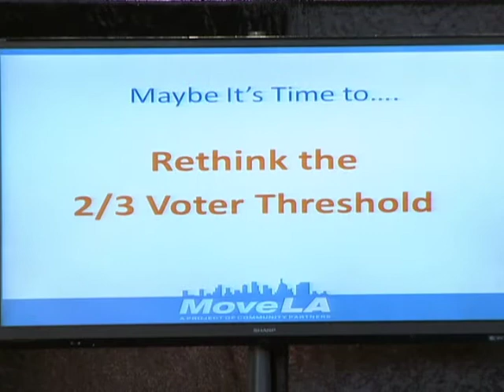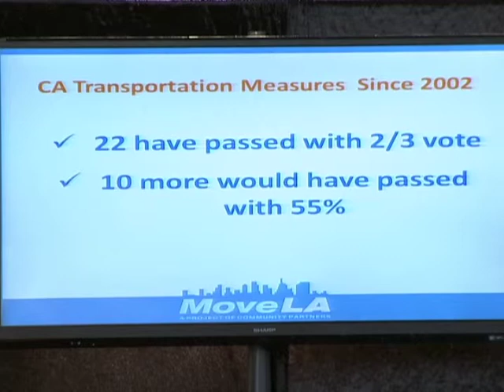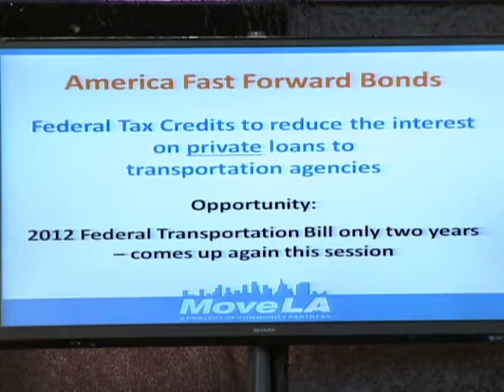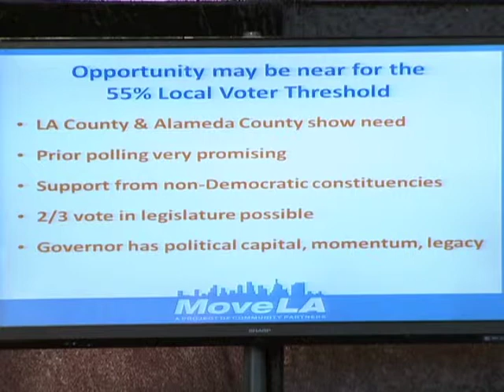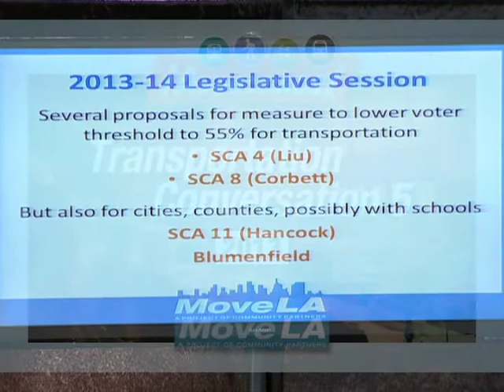Denny Zane Speaking at Move LA's 5th Annual Transportation Conversation Part 2